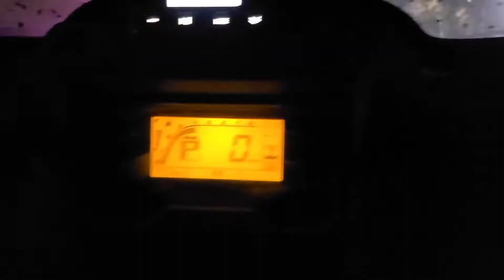Labor day weekend ( Wellsville Ohio 2021 Part 2)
This is the second half of our riding down in Wellsville during labor day weekend. First part of the video is a montage riding in my cousins side by side and the second part is me trying to make it home on a flat tire. We all had lots of fun and everyone made it home safe. I hope you enjoyed this video and I'll catch you next time.